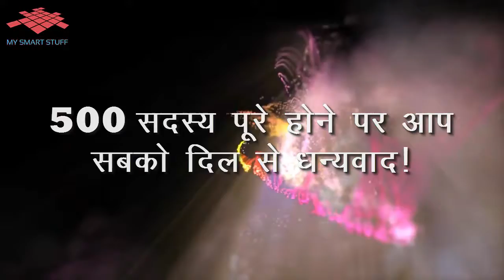Heartly Thanks For 500 Family Member !!